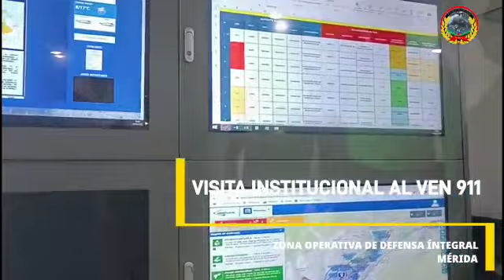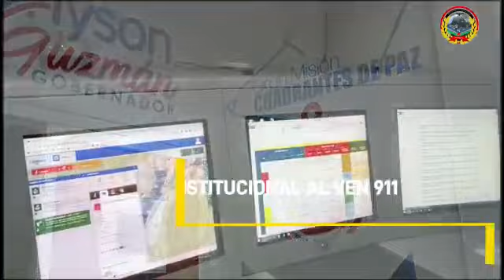VISITA INSTITUCIONAL AL VEN-911